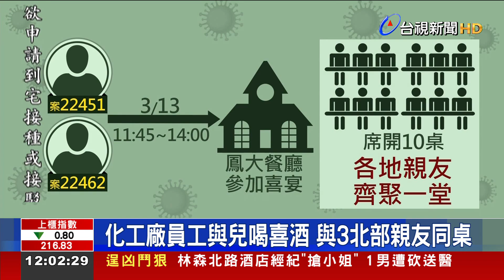高雄化工廠爆群聚 前鎮篩檢站湧現人潮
高雄化工廠，爆發職場群聚，今天沒有傳出再有確診個案，不過為防堵疫情，市府緊急在周邊加開篩檢站，一大早不少民眾就來排隊快篩，而感染源，除了懷疑是最早發病的領班，還有化工廠女員工和高中生曾參加的喜宴，當時有來自各大高風險區域的親友參加，11人來自北部，其中和他們同桌還有隔壁桌，就各有3人，是否因此染疫，成為追查重點之一。